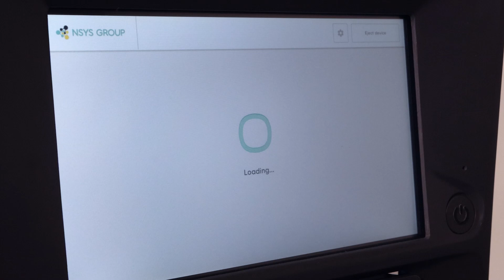Reeva - der erste All-in-One-Roboter für Läden und Lager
Wir stellen Reeva vor - den Roboter für automatisierte Diagnose und Bewertung von Gebrauchthandys für Einzel- und Großhändler.

Warum Reeva in Ihrem Geschäft einsetzen?
•Der erste All-in-One-Roboter für den Einzelhandel
•Erschwingliche Implementierung an mehreren Standorten
•Minimale Qualifikationsanforderungen an die Mitarbeiter
•Einfache Anwendung ohne stundenlange Schulungen
•Höchstpräzise Bewertung des äußeren Zustandes, Funktionsdiagnose und Preisbestimmung

Warum Reeva in Ihrem Lager einführen?
•Automatisierung, die sich vom ersten Tag an auszahlt
•Umstellung auf den robotergestützten Prozess zu niedrigsten Kosten
•Drastische Reduzierung der Kosten für manuelle Arbeit

Jetzt vorbestellen:
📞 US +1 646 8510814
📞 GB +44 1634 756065